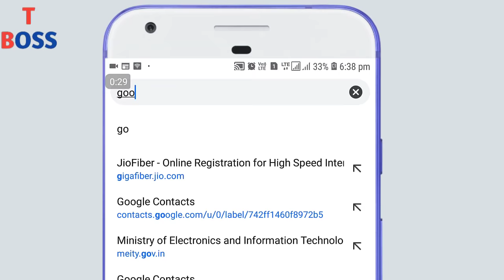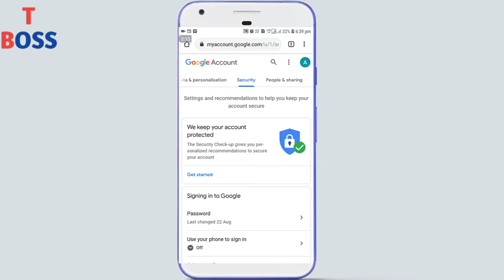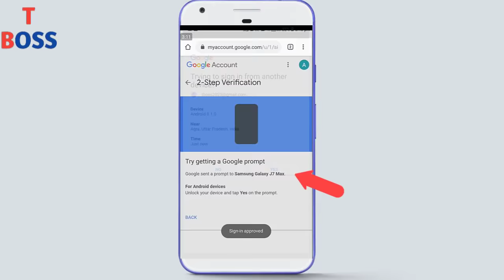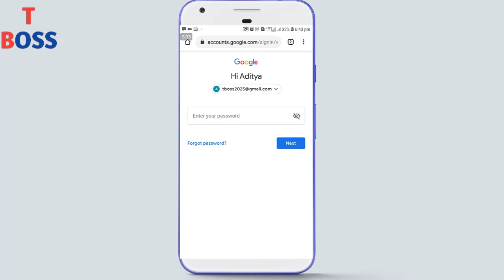Password Malum hone ke baad bhi koi aapka Account nahi khol payega || by technical boss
Dosto yadi aapko bhi dar rahta hai ki kahi mera gmail account koi chura na le ya kahe to hack na kar le to aapko apne google account me ya kahe to gmail account me ye setting on karke rakhni chahiye jisko two step verification bolte hai aapke gmail account kabhi hack nahi hoga ye aap ye setting ko apne mobile me on karke rakhte ho to

Thanks